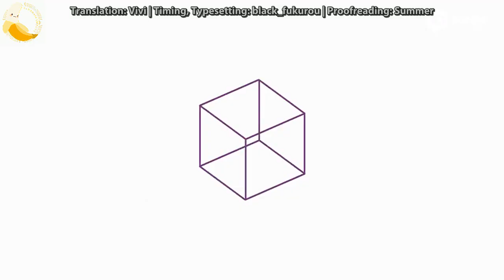[ENG SUB] 190625 Lin Yanjun Let's Liao Interview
English subtitles of Lin Yanjun Let's Liao Interview on 25062019

Translation by Vivi
Proofread by Summer

- No copyright infringements are intended. We do not own the original video.
- All edits to this video are transformative - we have added English subtitles for international fans to enjoy.

— BananaTeamSubs Members —
Translations by : Nini & Summer & Vivi & Violet & Eva
Timing & Typesetting by : black_fukurou & Nini & Summer & Ailla & NFSA98
Encoding by : Yinxiora Quartz & black_fukurou & Nini
Transcribed by : Niuniu & Juzi

Under the Copyright Disclaimer under section 107 of the Copyright Act of 1976, allowance is made for “fair use” for purposes such as criticism, comment, news reporting, teaching, scholarship, education and research.